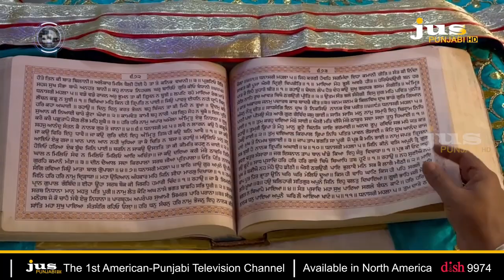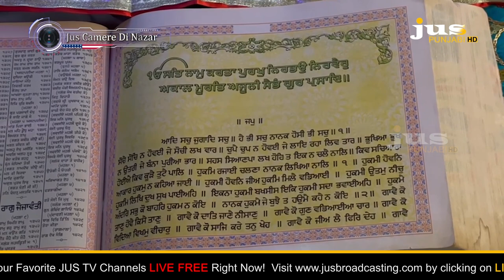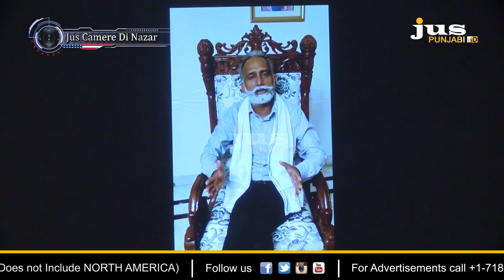11 July ਨੂੰ ਮਨਾਇਆ ਜਾਵੇਗਾ USA ਦੇ ਵਿਚ ਗੁਰੂ ਰਵਿਦਾਸ ਜੀ ਦਾ ਪ੍ਰਕਾਸ਼ ਪੁਰਬ |JUS CAMERE DI NAZAR | JUS PUNJABI